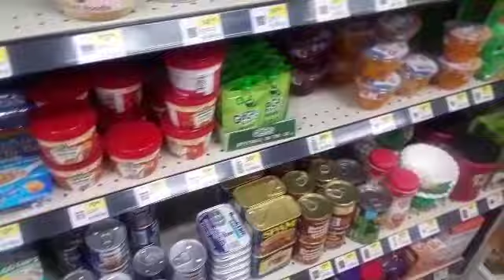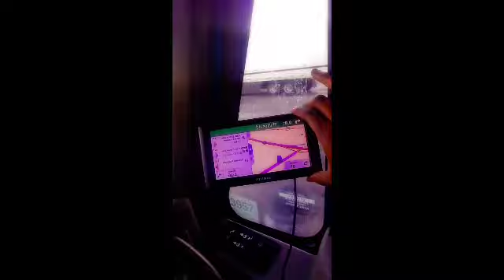Another day at it pt3/rambling🤗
I know i look a little raggedy  but im a trucker lady.